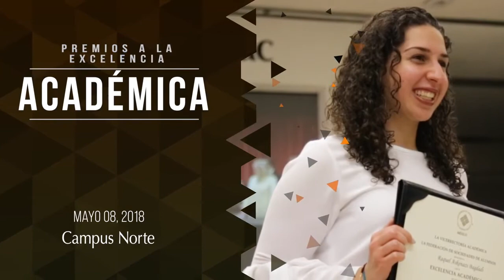Premios a Excelencia Académica Campus Norte